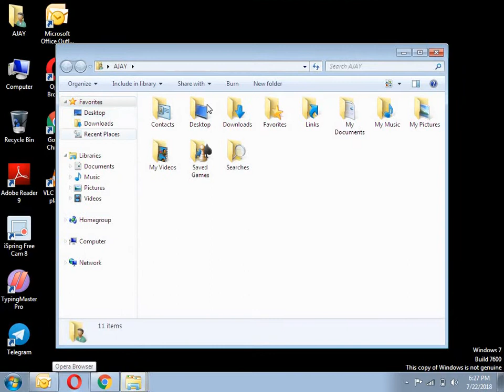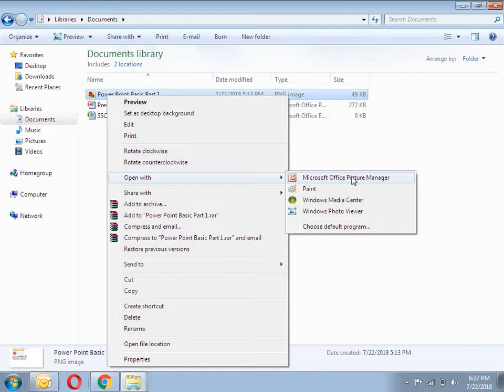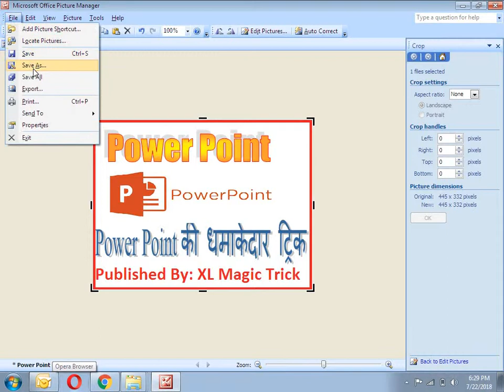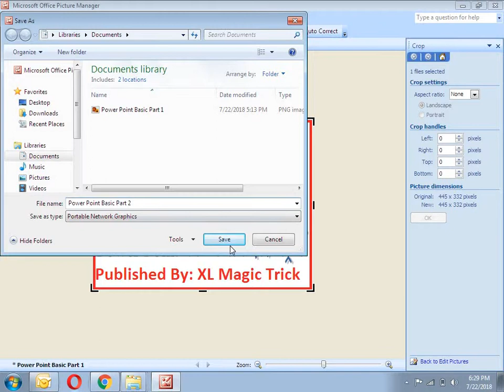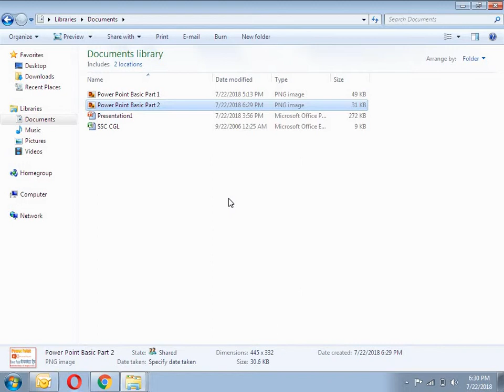फोटो डॉक्यूमेंट क्रॉप करने का सबसे आसान तरीका ||How to Crop Photo & Documents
इस वीडियो के माध्यम से मैंने आपको यह बताने की कोशिश की है कि कि किसी भी फोटो डॉक्यूमेंट को कैसे हम क्रॉप करें विदआउट किसी भी साइबर कैफे में गए हुए ठीक है इस वीडियो को अच्छे से रिव्यू कर लें ताकि आपको किसी भी साइबर कैफे में जाने की जरूरत ना पड़े थैंक यू
I am making the easily way of Photo, Picture any Documents So Please Study in this Video.

XL Magic Trick.